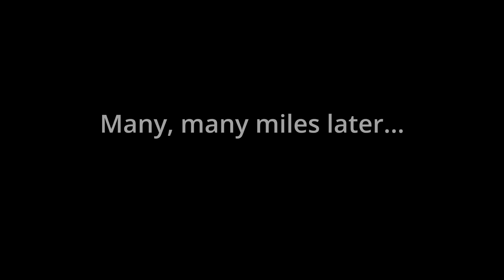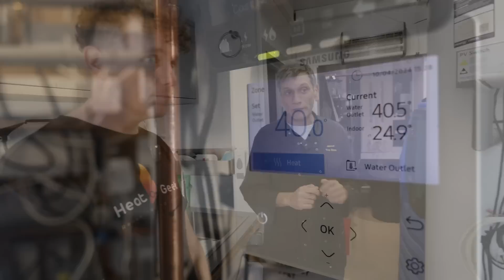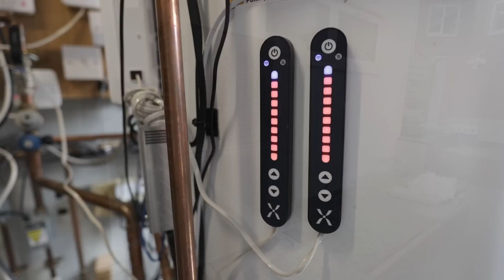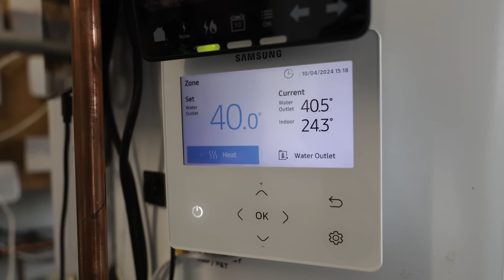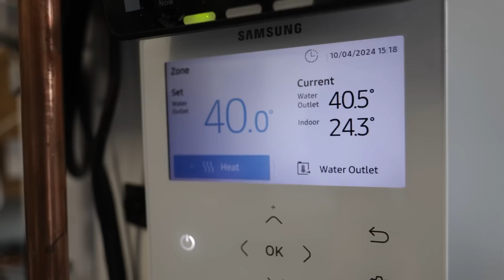Urban Plumber & Chief Heat Geek Put The World To Rights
In this episode, I take Adam Chapman from Heat Geek to Rye to visit a B&B running on 100% renewable heating and hot water with solar PV, heat pumps, and a couple of mixergy cylinders.